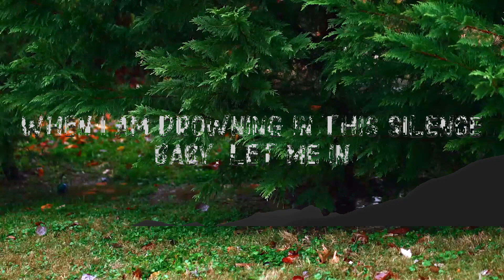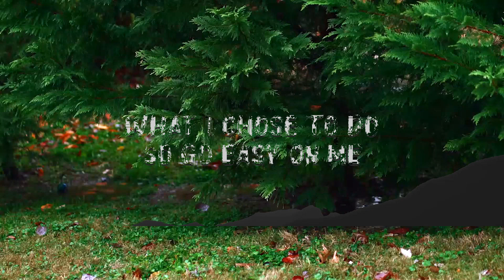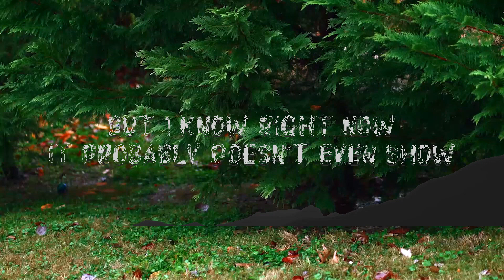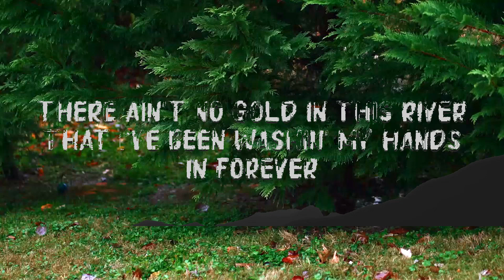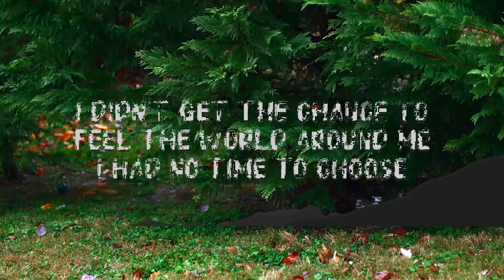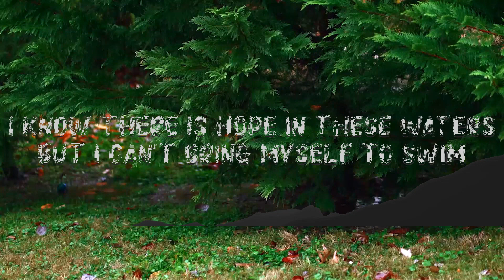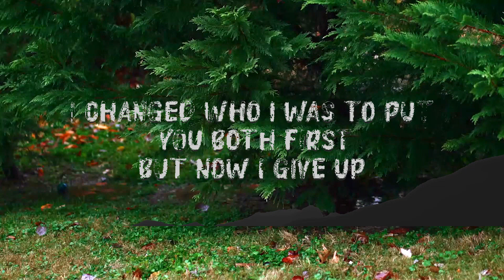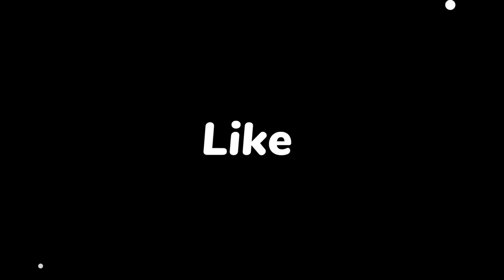Adele - Easy on me (lyrics)